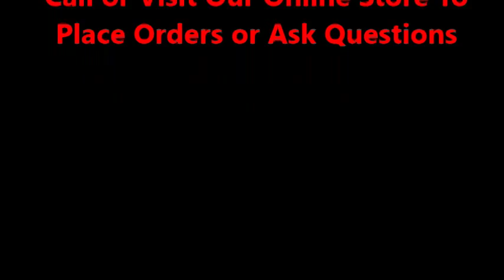Polyolefin Shrink Wrapped Bottles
Use polyolefin shrink wrap to bundle multiple items together including: bottles, stationary items, books, and more! Items used in this video: 13" I-Bar Shrink Wrap Systems, 12"x75 ga. Polyolefin shrink film. Shop a large selection of polyolefin shrink wrap

Find centerfold rolls up to 30" wide or 60 inches unfolded.